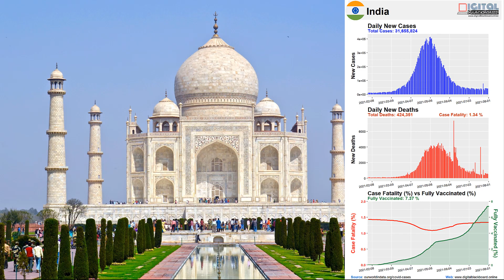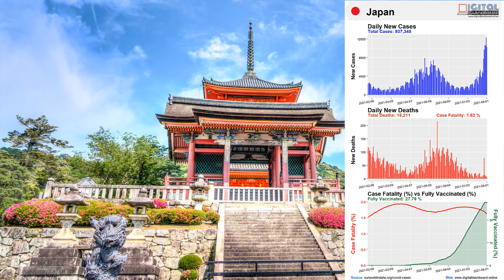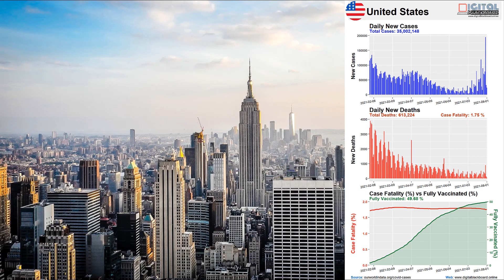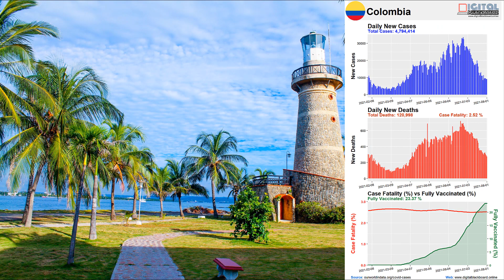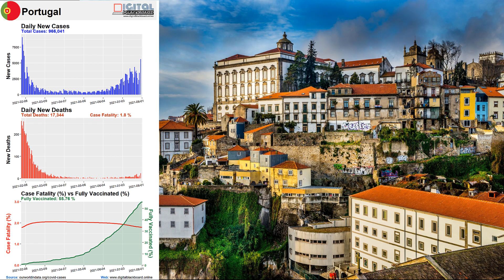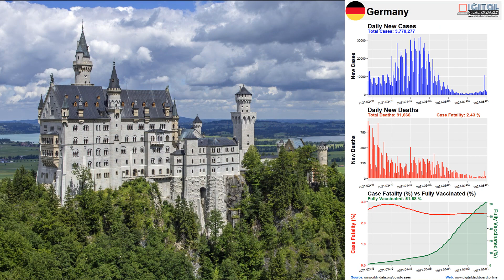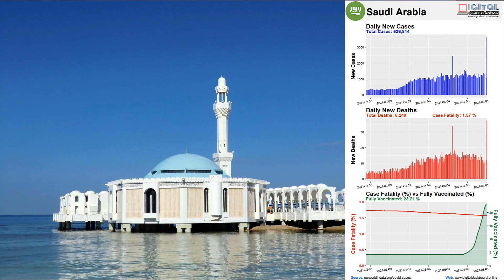Evolution of Case Fatality vs Vaccination Rate (2 Aug 2021)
World Covid Infographics (updated 2 August 2021)
Daily new cases
Daily new deaths
Case fatality vs Vaccination Rate

0:00 Asia
2:12 Americas
3:23 Europe
5:12 Middle East
6:12 Africa
6:48 Oceania

Asia: Indonesia, India, Malaysia, Thailand, Vietnam, Japan, Philippines, Korea, Mongolia, Cambodia, Singapore.
Americas: USA, Brazil, Mexico, Argentina, Colombia, Canada.
Europe: UK, Russia, France, Italy, Netherlands, Greece, Portugal, Germany.
Middle East: Iran, Turkey, Israel, UAE, Saudi Arabia.
Africa: South Africa, Morocco, Tunisia.
Oceania: Australia, New Zealand.